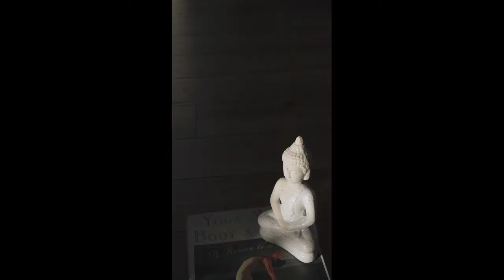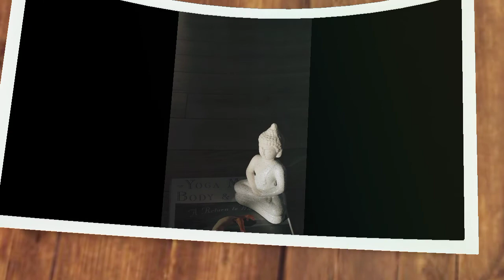Lord Siddharth Buddha Amezing Statue || Buddha Staue video